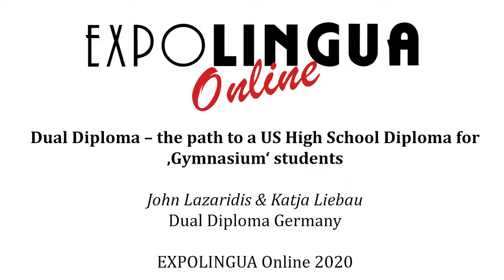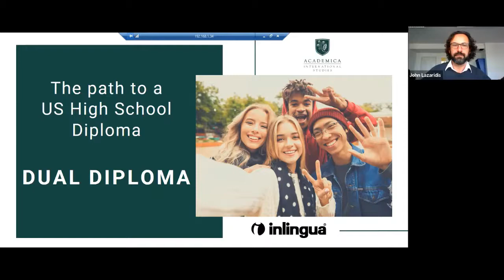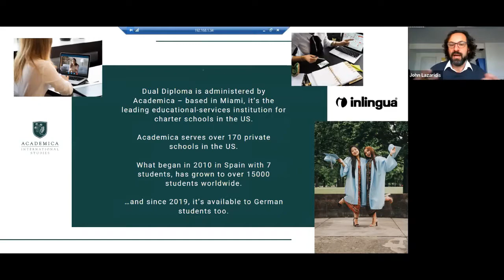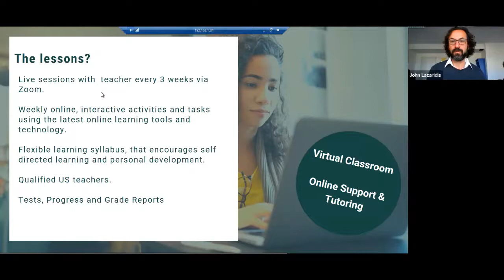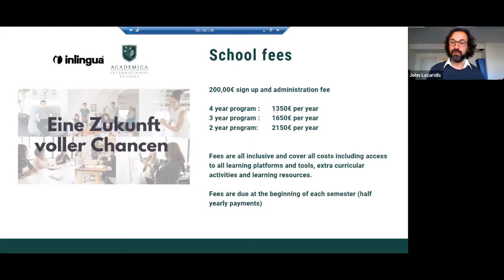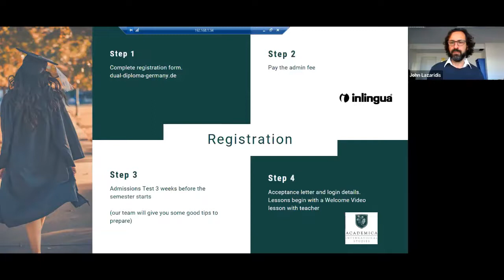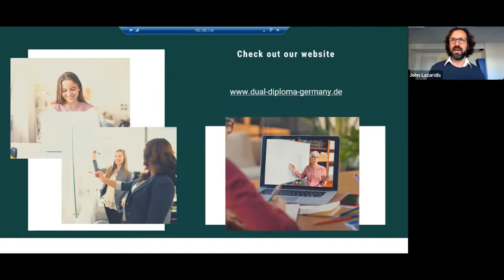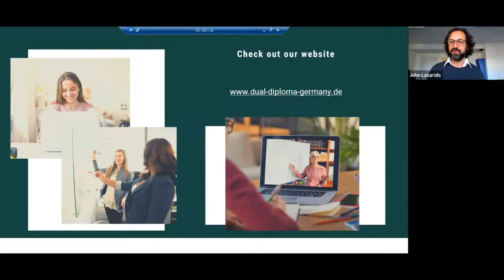Dual Diploma – the path to a US High School Diploma for ‚Gymnasium‘ students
High School Experience and attaining a US High School Diploma online

The Dual Diploma program offers German high school students the chance to attain a US High School diploma online. What started with 7 students in Spain in 2010 has grown to over 15000 students world wide. Since 2019 German students can now also take part. Join us for a presentation on how the program works.

John Lazaridis & Katja Liebau
Dual Diploma Germany